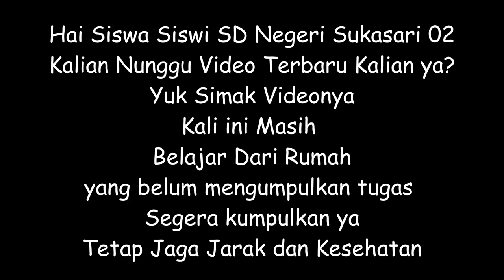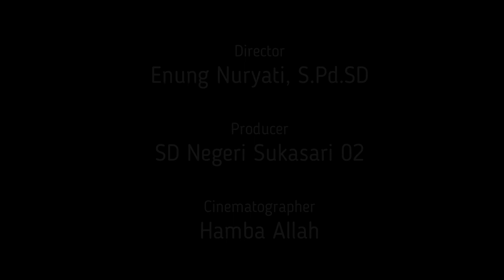Belajar Dari Rumah (BDR) - Pembelajaran Dari Rumah Kelas 5 | Asesmen Kompetensi Minimum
Hai Siswa Siswi SD Negeri Sukasari 02
Kali ini ada Kakak Kelas kita yang melakukan kegiatan Belajar Dari Rumah, Yuk Simak Videonya.

Jangan Lupa Tetap Jaga Kesehatan dan Jaga Jarak, Jangan Lupa Pakai Masker.